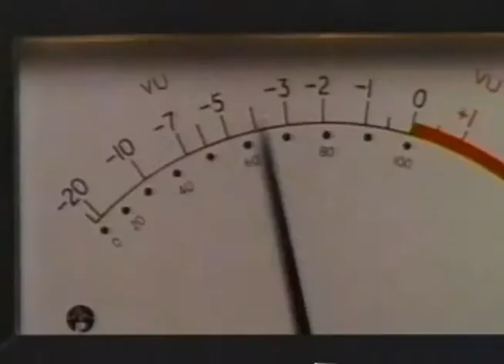An Approach to Illegitimacy? Firing Line, May 26,1993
David Blankenhorn discusses illegitimacy with William F. Buckley, Jr., Firing Line, May 26,1993